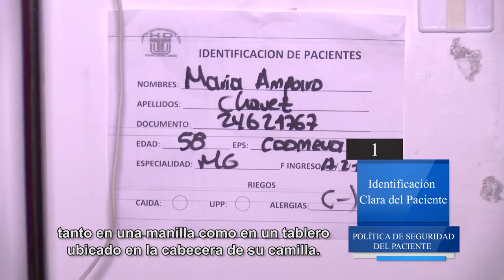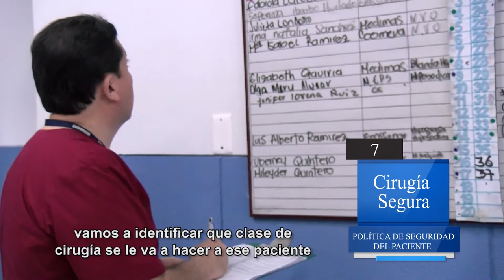Conoce más sobre la Política de Seguridad del Paciente.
Conoce más sobre la Política de Seguridad del Paciente de la E.S.E Hospital Departamental Tomás Uribe Uribe de Tuluá.